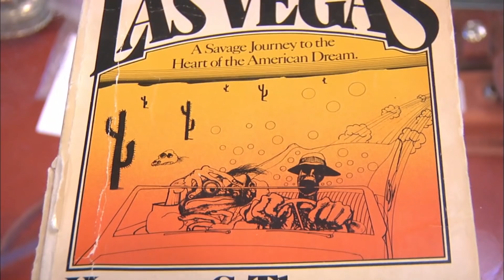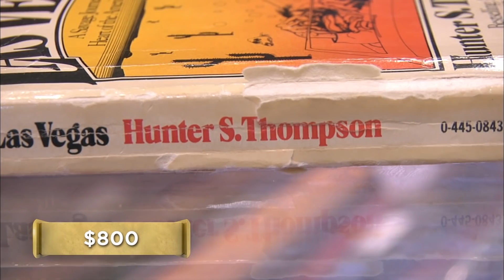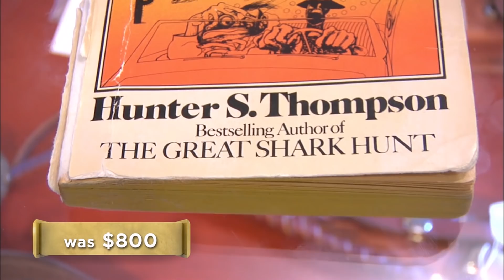Pawn Stars: FEAR & LOATHING Autograph Has a CRAZY Origin Story (Season 8) | History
A seller brings in a signed copy of "Fear and Loathing in Las Vegas," along with her crazy story of meeting Hunter S. Thompson, in this clip from Season 8, "Fool's Gold."